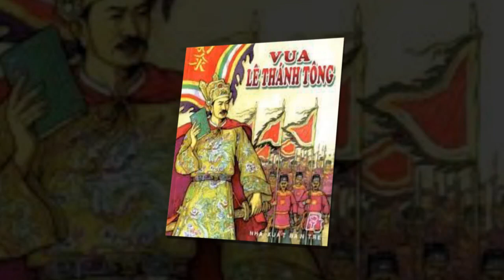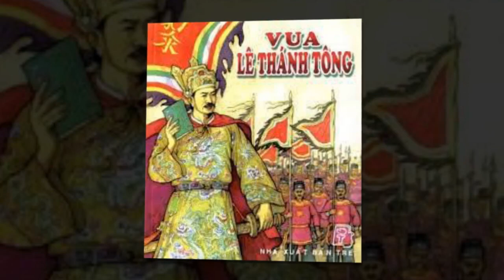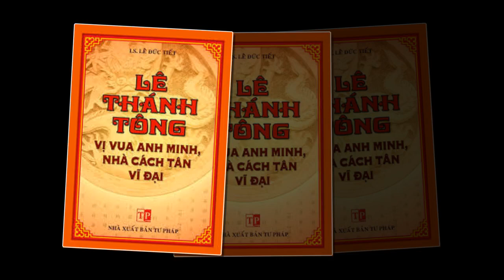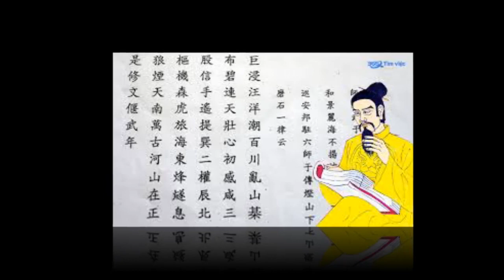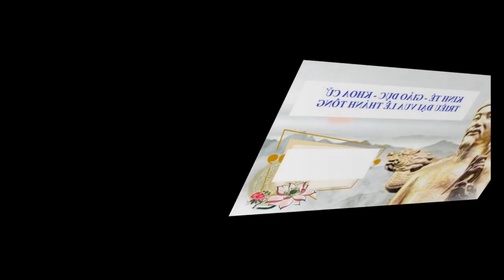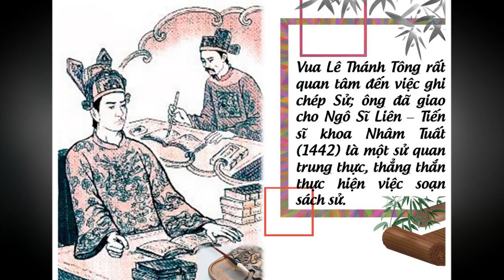Lê Thánh Tông, những chính sách về kinh tế, giáo dục, khoa cử.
- Các bạn ủng hộ kênh bằng cách nhấn vào nút đăng kí và chia sẻ nhé. Cảm ơn các bạn !
Lê Thánh Tông có tên húy là Lê Tư Thành, là con trai thứ tư của Lê Thái Tông, mẹ là Ngô Thị Ngọc Dao, người làng Động Bàng, huyện Yên Định, phủ Thanh Hóa. Đại Việt sử ký toàn thư miêu tả thần sắc của ông như sau: "Thiên tư tuyệt đẹp, thần sắc khác thường, vẻ người tuấn tú, nhân hậu, rạng rỡ, nghiêm trang, thực là bậc thông minh xứng đáng làm vua, bậc trí dũng đủ để giữ nước". Lê Thánh Tông sinh ngày 25 tháng 8 năm 1442 mất ngày mùng 3 tháng 3 năm 1497. là Hoàng đế thứ 5 của nhà Hậu Lê trong lịch sử Việt Nam, trị vì từ năm 1460 đến khi qua đời vào năm 1497, là Hoàng đế trị vì lâu nhất thời Hậu Lê. Thời kỳ của ông đánh dấu sự hưng thịnh của nhà Hậu Lê nói riêng và chế độ phong kiến Việt Nam nói chung với tên gọi Hồng Đức Thịnh Trị.